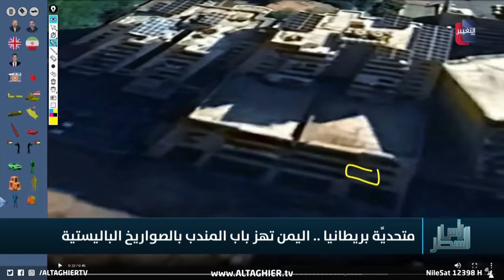اليمن تتحدى بريطانيا بضرب البحر الاحمر بالصواريخ مجددا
موقع قناة التغيير الفضائية  الالكتروني